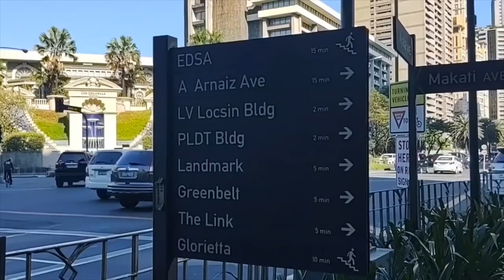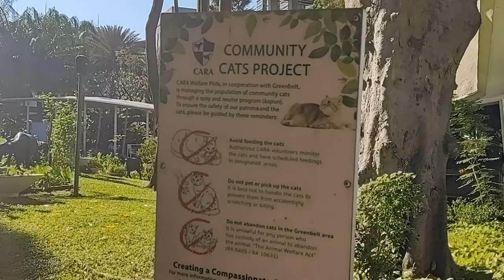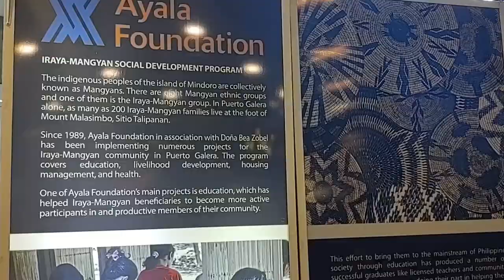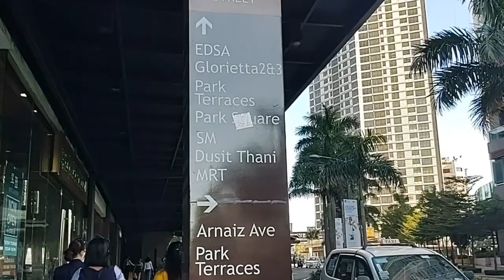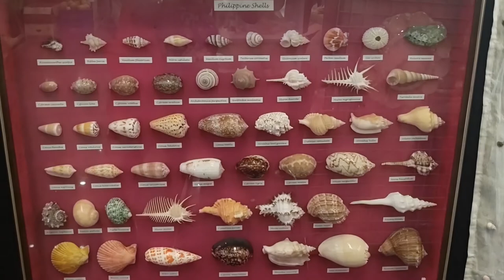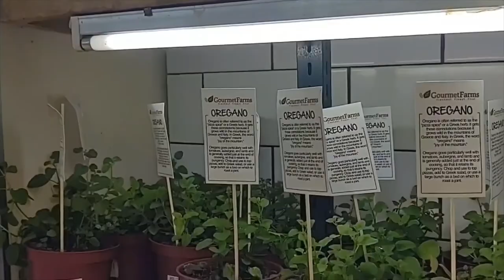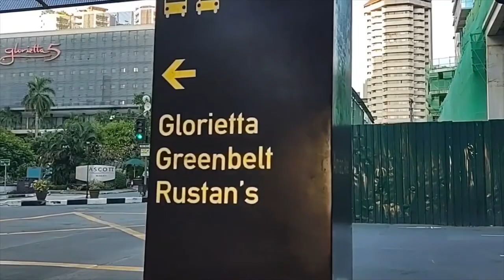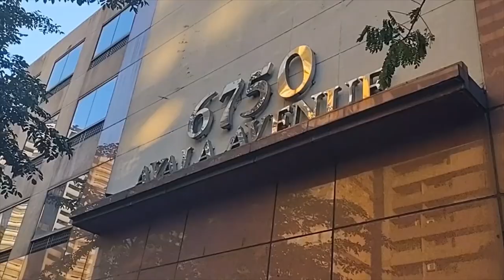Indulging in the Urban Beauty of Makati CBD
Roaming around the Mesmerizing Makati Central Business District (CBD), Makati City, Metro Manila, Philippines. Visiting the indulging Greenbelt malls, Glorietta malls, and other places in this area.